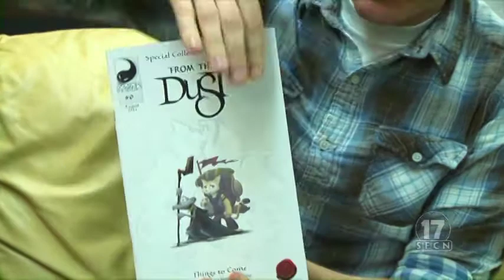Turning The Page - Mike Mercer - From The Dust Part 1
A new comic book series has just been released.  "From the Dust, #0" in the series is an overview of the entire comic book life cycle.  It is intended to give the reader/collector a 48 page look at the future of the series.  The special limited version of the comic book can be purchased exclusively at Confetti Antiques & Book in Spanish Fork, UT (For a limited time).   Vol 1 is interned to be release late 2012.